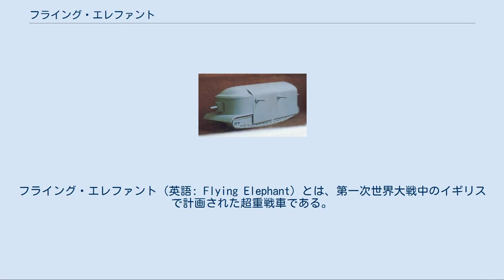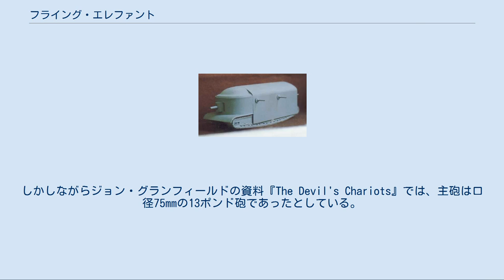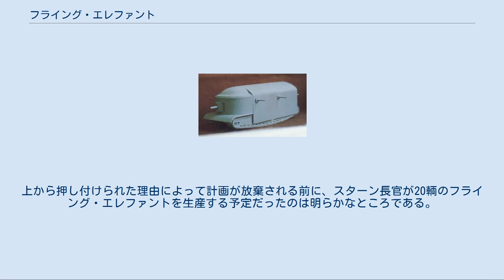フライング・エレファント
フライング・エレファント（英語: Flying Elephant）とは、第一次世界大戦中のイギリスで計画された超重戦車である。
計画は構想に留まり、実際に製作されることはなかった。
 イギリスの戦車生産において、1916年4月になされたマーク I 戦車50輌の最後の追加発注ののち、これ以上の戦車が生産されるかどうかは不明確であった。
それは、戦車という新兵器の、戦場での成功如何にかかっていた。
マーク I 戦車の設計者にして製作者の一人であったウィリアム・トリットンは、この車輛の主要な弱点が何であるかは既にわかりきっている、と考えていた。
砲弾の直撃はこの車輛を破壊できるだろうし、大きな問題は、戦場が砲兵の支援射撃の弾着で飽和するということであった。
そこで1916年4月、トリットンは、中量級の砲の射撃に抗堪できる戦車を開発することを決めた。
 ただトリットンは、こうした車輛に何が必要であるかを確信できなかった。
彼はこの車輛に、確実で完全な防御を施すうえで、どの程度の装甲厚が必要であるか判らなかった。
同月、ケネス・サイメス中尉は、2インチ（51mm）の装甲板を、捕獲したドイツ軍の各種火砲で射撃試験した。
6月、この計画は拡大され、エセックス州のシューブリーネスで数種類の装甲板が試験された。
この装甲は装甲製造会社であるウィリアム・ビアードモア社から供給されたものである。
戦車供給委員会では1916年6月19日、この試作車両の生産を承認したが、肝心の設計は1916年8月の後期まで確定しなかった。
 この車輛の設計図は部分的に現存しており、車輛の全長が8.36メートル、全高は約3メートル、全幅も約3メートルであることが示されるが、これはマーク I 戦車と比してさほど巨大ではない。
しかしながら全重は約100トンに達し、マーク I 戦車の車重28トンよりもはるかに重い。
車重の非常な増大は、正面装甲厚3インチ（76.2mm）、側面装甲厚2インチ（51mm）と、当時の装甲車両としては破格に厚い装甲に由来する。
車体上面は、半分にした円筒のような曲面で構成され、わかっているかぎりではこの部分の装甲は2インチ（51mm）である。
車体前面は垂直にした半円筒状であり、この前面と上面とは半ドーム状の装甲でつながれている。
 多数の資料では、この車輛の車体前面に搭載される主兵装は、口径57mmの6ポンド砲であるとしている。
しかしながらジョン・グランフィールドの資料『The Devil's Chariots』では、主砲は口径75mmの13ポンド砲であったとしている。
このような重車輛では、6ポンド砲のような兵装は、現代の戦車に置き換えるならば主兵装の半分程度の意味しか持たなかった。
他の設計案では、2門の6ポンド砲が、スポンソンの両側の突出部に配置され、さらに5挺程度の機関銃が装備された。
車体側面には2挺の機関銃が備えられ、さらに2挺以上が車体後部に装備された。
当初、砲撃に対抗できるこの戦車は、単に重戦車、それからフォスターの戦車と呼称された。
どこからニックネームである「フライング・エレファント」が来たのか定かではないものの、おそらくそれは象の鼻じみた車体前面の砲、ドーム状の正面などの結果であり、さらに、かさばる巨体は伝統的な英国気質であるところの気楽さと重なった。
 別の視点からの模型の写真。
イギリス、ボービントン戦車博物館所蔵。
 この車輛は2対、4本の履帯を装備した。
外側の主履帯はマーク I 戦車の装備したものと類似するが、これはより扁平で61センチメートル拡幅されていた。
もう1対の、より幅が狭い副履帯は、主履帯よりおよそ6インチ（約15cm）高い下部に装備された。
これらは通常の走行では使用されず、不整地で緊急時にトラクションを発揮するよう備えられたものだった。
内側の履帯は、戦車の腹が地面につっかえたときに助けとなるものである。
4本の履帯は、車体のセンターライン上に配置された、デイムラー社製105馬力（78キロワット）ガソリンエンジン2基で駆動された。
内側の履帯はドッグクラッチによって主変速機に結合した。
各発動機はそれぞれが主要な変速機を装備し、その両方の力を集めて片側の差動機構を駆動させた。
この差動装置では、2つ備えられた第二の変速機を動かした。
もう1つは両側の主履帯を駆動するためのものである。
この方法は、2基備えられたエンジンがおのおの片側の履帯を駆動させた、マーク A ホイペット中戦車の操向機構とは異...